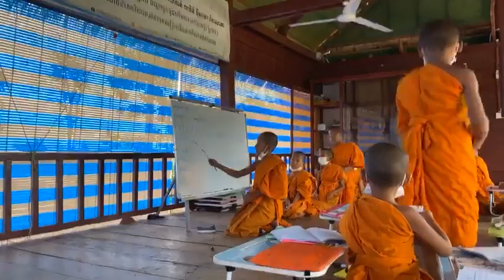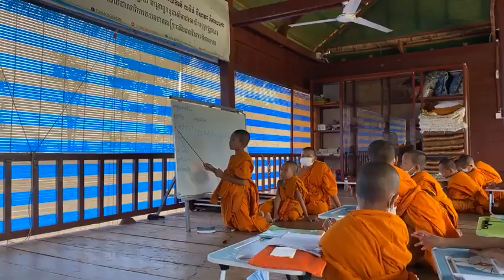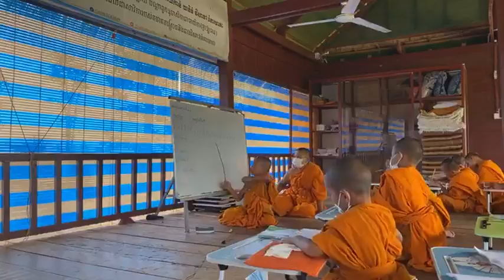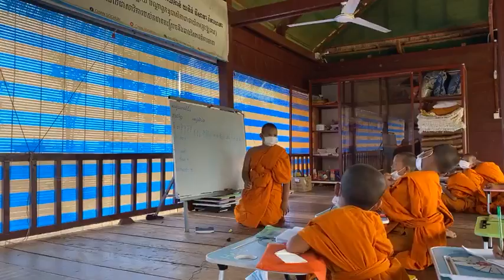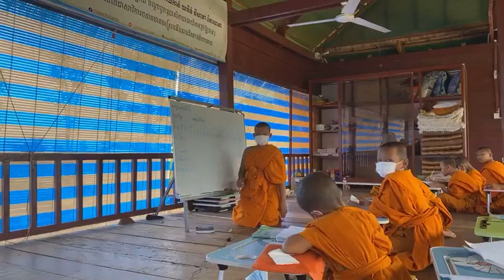មេរៀន​ម៉ោង​ទី៥៤ ភាសាខ្មែរ​មេរៀន​ទី៤៣ ថ្នាក់​មត្តេយ្យ​កូននេន​វត្តប្រាសាទស្រះកណ្តាល​ (ខ្ចាស់​)